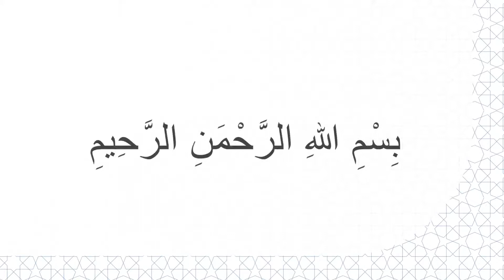Der Monat Muharram und der Aschura-Tag [KW36-19]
Das Thema dieser Woche: Der Monat Muharram und der Aschura-Tag

Verehrte Muslime!‎

Es gibt verschiedene Zeiten, die zur Schöpfung ‎Allahs zählen. Darunter gibt es wichtige Monate, ‎Tage und Nächte für Muslime. Diese sind ‎besonders wertvolle und gewinnbringende Zeiten ‎für Gläubige. Zu diesen gehört auch der Monat ‎Muharram. Allah, der Erhabene, sagt im noblen ‎Koran: „Gewiss, die Anzahl der Monate bei Allah ‎ist zwölf Monate, im Buch Allahs (festgelegt) am ‎Tag, da Er die Himmel und die Erde schuf. Davon ‎sind vier geschützt. Das ist die richtige Religion. ‎So fügt euch selbst in ihnen kein Unrecht zu! [...]“1 ‎Unser Prophet (s) erklärte den Vers indem er ‎sagte: „Das Jahr hat 12 Monate. Dhu-l-Qa`da, ‎Dhu-l-Hidja, Muharram und Radschab sind die ‎verbotenen Monate.“2‎

Meine verehrten Geschwister!‎

Der erste Monat des islamischen Kalenders ist ‎Muharram. Er ist einer der Monate, worin die ‎Kriegsführung verboten ist. Außerdem befindet ‎sich der Aschura-Tag in diesem Monat. Zum ‎Aschura-Tag sagte unser Prophet in einem Hadis: ‎‎“Wer am Aschura-Tag seine Familie und seine ‎Familienangehörigen beköstigt, dem wird der ‎erhabene Allah auch seinen Verdienst im ganzen ‎Jahr segnen und weiten.”3 Bezugnehmend an ‎diesen Tag formulierte er seinen Wunsch: “Ich ‎hoffe, dass das Fasten am Aschura-Tag eine Sühne ‎für die Sünden des vorhergegangenen Jahres sein ‎möge.”4 Daher empfahl er den Gläubigen, zwei ‎Tage zu fasten. Entweder ein Tag vor (9.) oder ein ‎Tag nach (11.) dem Aschura-Tag (10.) sollten ‎zusammen mit diesem Tag gefastet werden.5 ‎

Meine verehrten Geschwister!‎

Der Monat Muharram ist bekannt für seine ‎Tugendhaftigkeit und seinen Segen. ‎Daneben gibt es in unserer Geschichte und ‎Erinnerung leidvolle Ereignisse. In diesem Monat ‎ereignete sich das qual- und leidvolle Kerbela-‎Ereignis. Dieses Ereignis betrübt alle Muslime und ‎lässt ihnen Leid verspüren. An diesem Tag ‎erlangten Hüseyin - Enkelkind unseres Propheten ‎‎- und über 70 weitere Muslime das Martyrium.‎

Hüseyin nahm sich den noblen Koran und die ‎Sunna des Propheten der Barmherzigkeit als ‎Wegweiser. Er duldete keine Unterdrückung und ‎keine Ungerechtigkeit. Er machte sich auf den ‎Weg um Recht, Wahrheit, Wohl und Frieden auf ‎der Erde herrschen zu lassen. Somit wurde er zum ‎unvergleichlichen und ehrenvollen Beispiel des ‎Einsatzes hierfür. Bis zum Jüngsten Tag wird er ‎diesbezüglich als Beispiel für die ganze ‎Menschheit dienen.‎

Lassen sie uns folglich Lehren aus diesem ‎betrübenden Ereignis ziehen. Setzen wir uns dafür ‎ein, unsere Einheit und Eintracht zu bewahren! ‎Seien sie wachsam sein gegenüber denjenigen, die ‎auf unsere Geschwisterlichkeit abzielen. Seien sie ‎wachsam gegenüber denjenigen, die sich neue ‎Kerbelas wünschen. Lassen sie uns versuchen, ‎gemäß der Warnung des erhabenen Allahs zu ‎handeln: „Und seid nicht wie jene, die gespalten ‎und uneins sind, nachdem die deutlichen Zeichen ‎zu ihnen kamen. […]“6 Lassen sie uns gemäß der ‎Empfehlung unseres Propheten handeln: ‎‎„Versucht nicht, gegenseitig eure Fehler ausfindig ‎zu machen. Forscht nicht gegenseitig nach eurem ‎privaten und intimen Leben. Hegt keinen ‎gegenseitigen Groll. Kehrt einander nicht den ‎Rücken zu. Hegt einander keinen Groll und Hass. O ‎Diener Allahs, seit Geschwister!“7  ‎

Die Aschura-Speise hat einen besonderen ‎Geschmack. Damit nimmt sie einen wichtigen ‎Platz in unseren Küchen ein. In unserer Kultur ist ‎sie ein Symbol für Einheit und Eintracht. Lassen ‎sie uns nicht vergessen, dass wir seit über 50 ‎Jahren hier zusammenleben. Ungeachtet unserer ‎Unterschiede befinden wir uns - wie die Aschura-‎Speise - im selben Gefäß, Land. Vergessen wir nicht, ‎dass uns dieses Zusammenleben Türen und Tore ‎schöner und neuer Freundschaften öffnen kann. ‎Verbunden mit diesem Wunsch bitte ich um ‎folgendes: Lassen sie uns versuchen, besonders ‎unsere andersgläubigen Nachbarn mit dem ‎Geschmack der Aschura-Speise zu erfreuen. ‎

Möge der erhabene Allah uns diesen Monat ‎segnen. Möge Allah unsere Einheit und Eintracht ‎mithilfe dieses Monats stärken. Amin.‎

Die DITIB-Predigtkommission

‎1 at-Tauba, 9/36.‎‎
2 al-Bukhari, Tafsir 8, 9.
3 Dschamiu’s-Sagir, 6/35‎.
4 at-Tirmidhi, Saum, 48.
5 Ahmad b. Hanbel, I, 240.‎
6 Al-i İmran, 3/105.      ‎
7 Buhâri Edep, 57‎.

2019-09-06